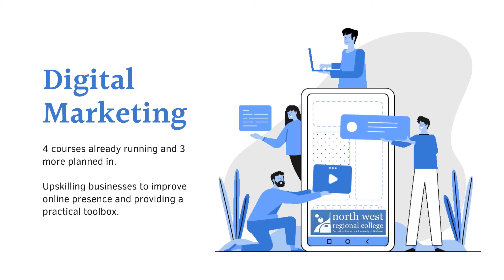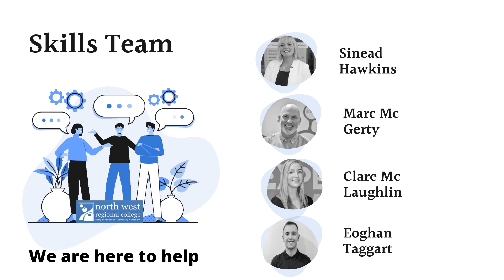NWRC SUPPORTING BUSINESS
North West Regional College Business Support Centre (BSC) has supported over 96 businesses and 186 employees since lockdown began by delivering fully funded online courses. Business support, 100% funded.